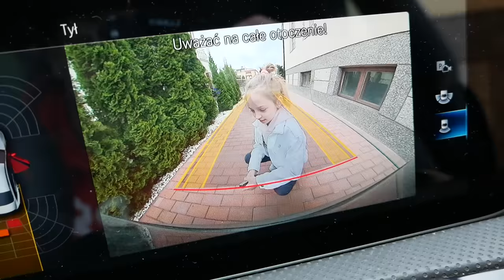RODZINA POZNAJE MOJĄ CÓRKĘ *Dzień Dziecka